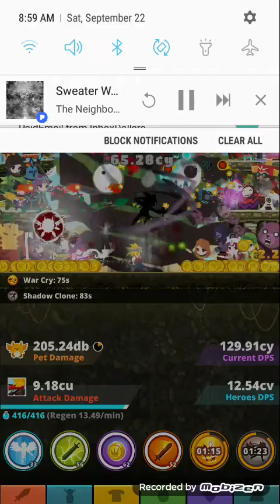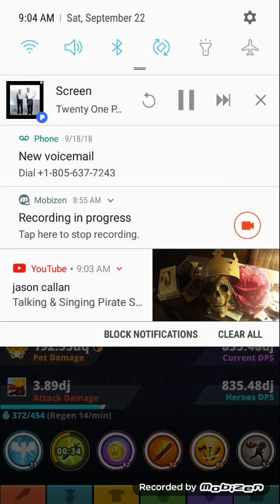TAP TITANS 2 GAMEPLAY THE BEST APP AROUND